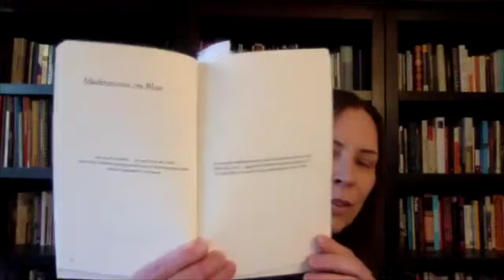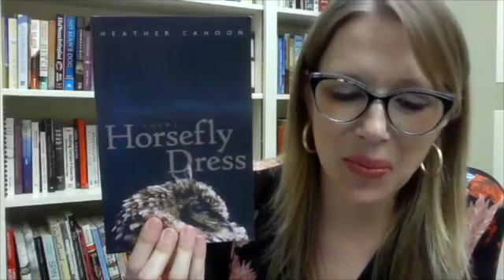Humanities Happy Hour: Horsefly Dress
In this conversation with Heather Cahoon (Salish, Kootenai), a poet and assistant professor of Native American studies at the University of Montana, reads and discusses her book of poetry, Horsefly Dress. Heather Cahoon’s collection of poems is a transformative look at traditional stories and contemporary experiences.

“By weaving together stories of Cahoon’s family and tribal community with those of Coyote and his family, especially Coyote’s daughter, Horsefly Dress, the interactions and shared experiences show the continued relevance of traditional Séliš and Qĺispé culture to contemporary life.” –University of Arizona Press